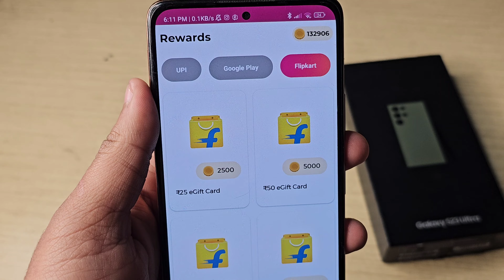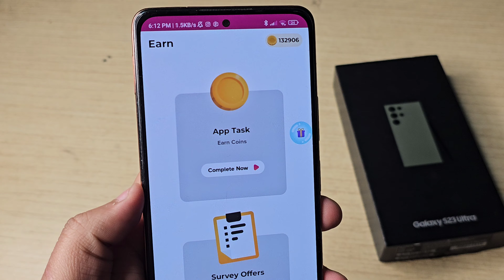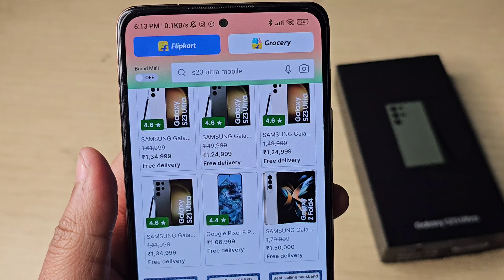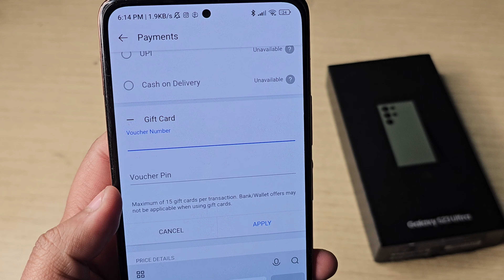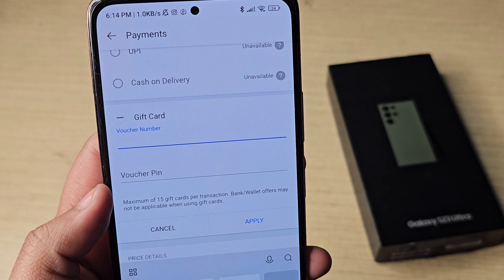🔥₹10 Mobile मंगाए फ्री | Flipkart Se Free Me Mobile Kaise Kharide 2024 | Flipkart Free Shopping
🔥₹10 Mobile मंगाए फ्री | Flipkart Se Free Me Mobile Kaise Kharide 2023 | Flipkart Free Shopping

Dosto aaj me aapse is video me ak ase topic ke bare me baat karne hun jisase aap online free smartphone le sakte ho wo bhi ak simple trick se agar aap bhi ak free smartphone lena chahte ho ya free me koi bhi product buy karna chahte ioho flipkart se to aap hamare is video ko dekh sakte ho jisame mene aapko bahut hi achi trick ke bare me bataya hai to jaiye or is video ko dekhiye.

Cover Topic :-

mobile free
free mobile
mobile order
flipkart se free me shopping kaise kare
free main mobile kaise le
free order
free iphone
flipkart

1. free smartphone 2023
2. free mobile
3. free mobile phone 2023 flipkart
4. free shopping
5. how to get free mobile
6. free me mobile kaise kharide
7. free mobile from flipkart
8. buy free phone
9. get free phone
10. how to buy free mobile from flipkart
11. get free products from flipkart
12 . How To Buy Free Products From Flipkart 2022
13 . Flipkart Free Shopping
14 . free Mobile phone 2023 flipkart
15 . free Shopping in flipkart